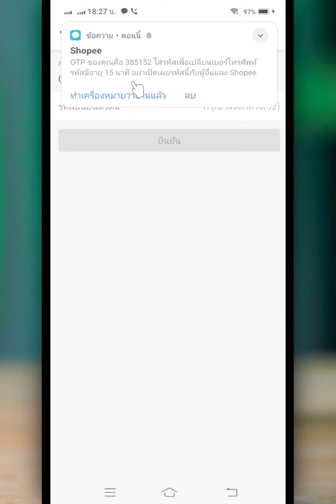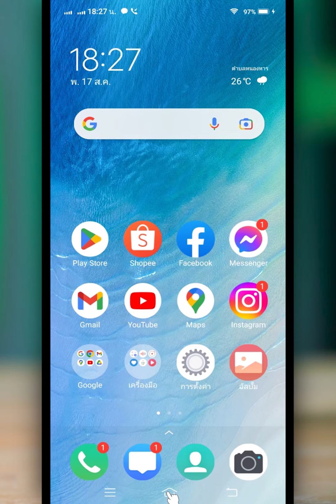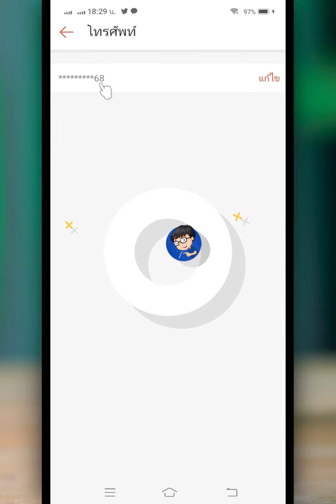วิธีเปลี่ยนเบอร์โทร Shopee | BenzTech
สำหรับคลิป วิธีเปลี่ยนเบอร์โทร Shopee | BenzTech เราจะมาดูขั้นตอน และการเปลี่ยนเบอร์โทร Shopee แบบง่ายๆ กันนะครับ หากเพื่อนๆ ต้องการเปลี่ยนเบอร์โทรศัพท์ใน shopee ก็สามารถใช้วิธีนี้ไปทำกันได้เลยนะครับ